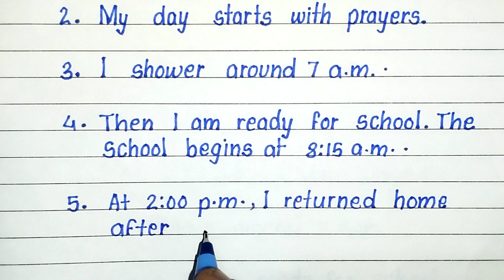10 Lines On My Daily Routine Essay in English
My Daily Routine Essay | Essay On My Daily Routine | 10 Lines On My Daily Routine Essay in English

Hello friends,
In this video we will learn 10 lines on my daily routine essay in english with my beautiful and print✍️ handwriting.